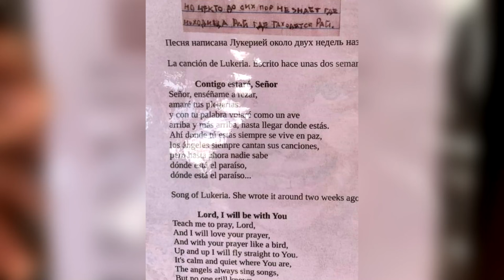Contigo estaré señor, nombre de la canción que escribió la niña de nacionalidad rusa fallecida